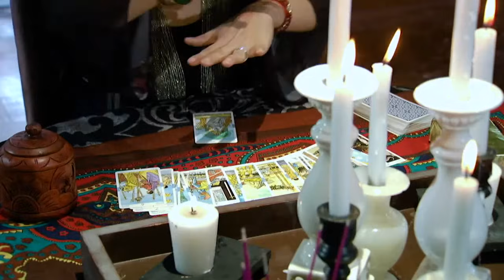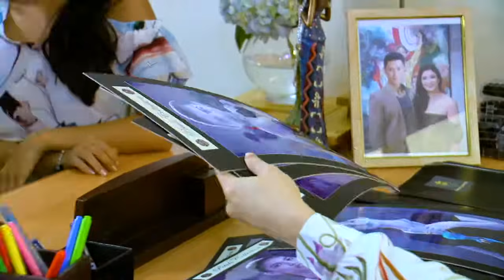Pamilya Roces: Full Episode 13